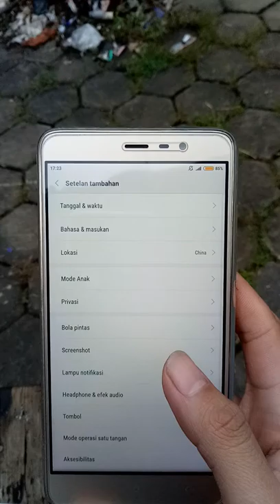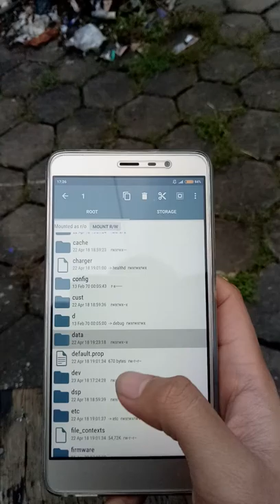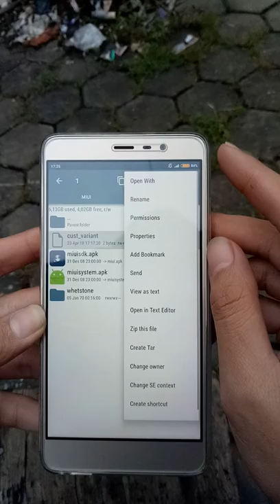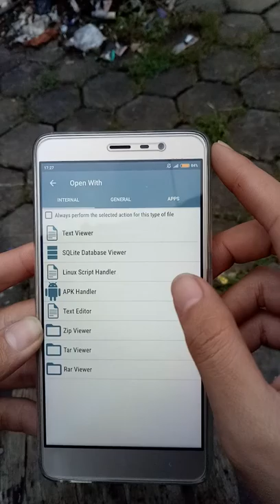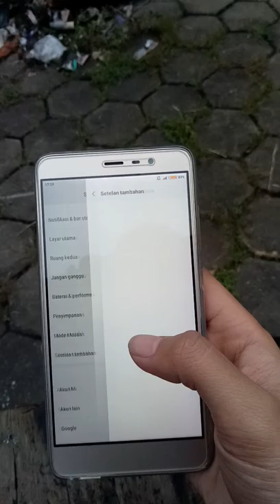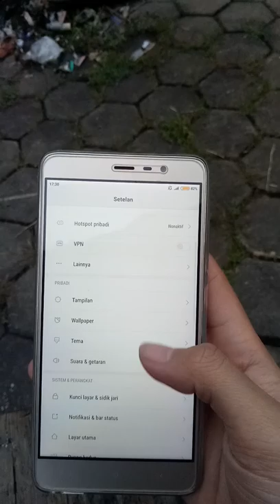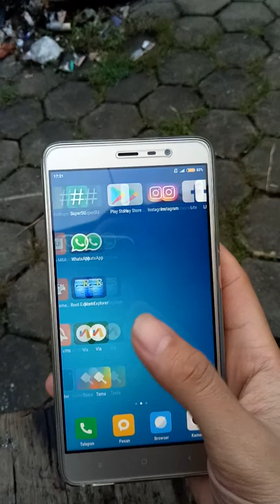cara mengganti REGION/LOKASI di handphone XIAOMI paten .!!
oke gan bagi agan yang punya mslh seperti video saya boleh di praktekan ..

untuk cara root nya silahkan cek video saya sebelum nya